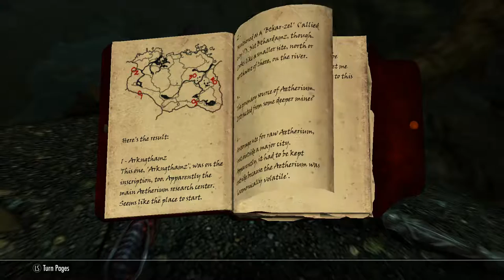Skyrim - Arkngthamz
Lost to the Ages.

Mr. Haseley recently read a book titled "The Aetherium Wars". It has lead him to the ruins of Arkngthamz in the southern parts of Skyrim. Here, he meets a female adventurer called Katria. She was on the verge of discovering something incredible, but was killed by a recent earthquake. It's now up to Mr. Haseley to embark on a journey across the lands in search of an ancient material called Aetherium...